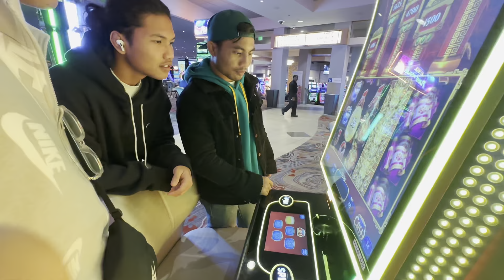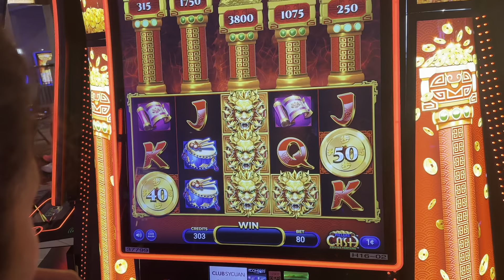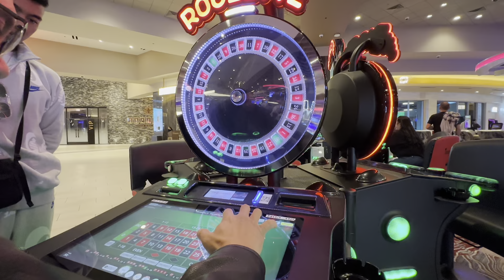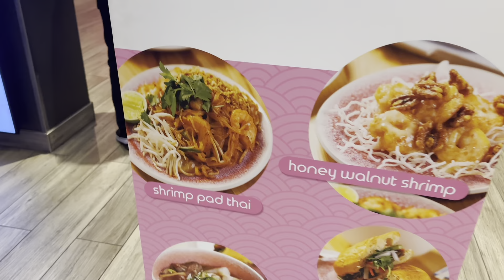Atlet MMAACADEMY bertarung dengan Sangat Buass